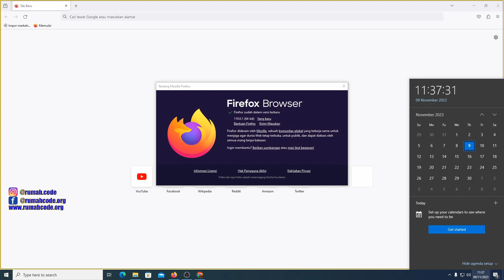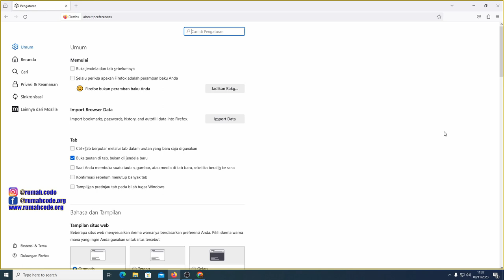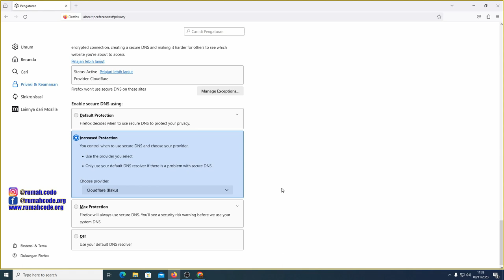Cara Buka Situs Blokir Di Firefox | Cara Membuka Website Yang Diblokir Di Firefox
Video Tutorial Cara membuka situs yang di blokir di firefox, cara buka blokir di firefox ini tidak menggunakan aplikasi tambahan apapun